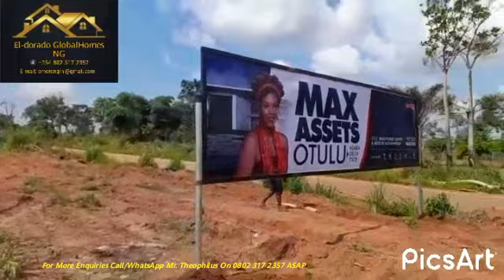Asaba: Land For Sale in Otulu, Property For Sale in Asaba at Max Asset Otulu, Delta State Nigeria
🍎🌺🍎MAX ASSETS OTULU - DELTA STATE🍎🌺🍎

We are committed in bringing you the best of the best in the city of Asaba. Max assets Otulu is an investment opportunity you wouldn't want to miss.

Located in an emerging community with proximity to the *express*, Max Asset Otulu is a *MUST-INVEST property.*

This estate goes for just ₦700k for a 464sqm* and if you buy *4 plots outrightly you get 1 plot free of charge* .

*Estate features*

♟️perimeter fencing

♟️gatehouse

♟️streetlight

♟️proximity to the express

♟️streetlights

♟️gardens and landscaping

♟️prompt allocation

*Landmarks*

📍Opp. ENI -ANU MEGA CITY ESTATE

📍5- mins drive from a steel company and family home fund ( delta state government estate)

7 mins to delta state polytechnic

📍10mins to Asaba international airport

📍20 mins drive Asaba capital city

💸 *Price: ₦700k for a  464sqm*

You can start with an initial deposit of ₦50k and spread the balance in 6 months with no added interest.*

🛑Nb. We're in strategic partnership with PWAN Group Ltd with PBO ID 001709.